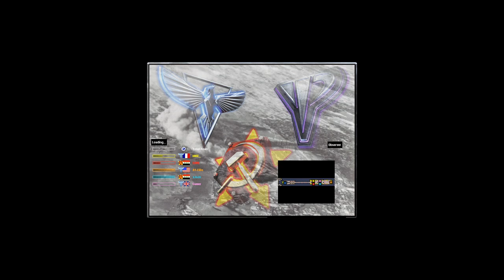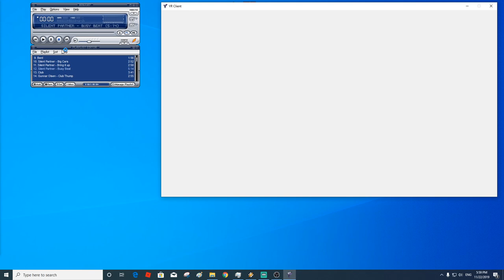Super Survival - Playing Red Alert 2 & Yuri's Revenge online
Other Playlists May interest you:
Experiments Video
1 Player vs 7 Hard AI
Final Alert Tutorials

Red Alert 2 & Yuri's Revenge Campaign
SURVIVAL GAMES

Tower Defenses
NAVAL WAR